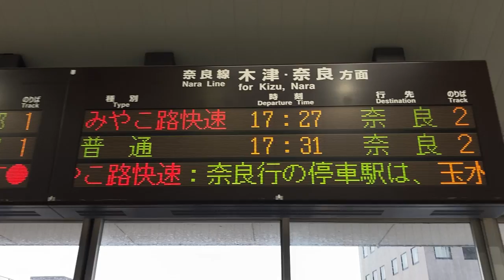JR西日本 城陽駅 改札口 発車標(LED電光掲示板) 2021/4